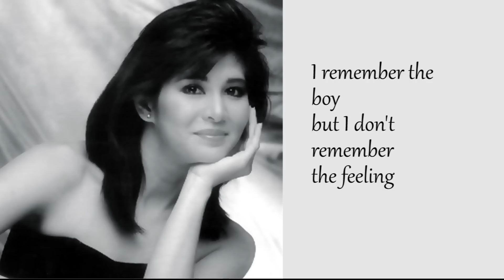Joey Albert - I Remember The Boy - (Lyric Video)